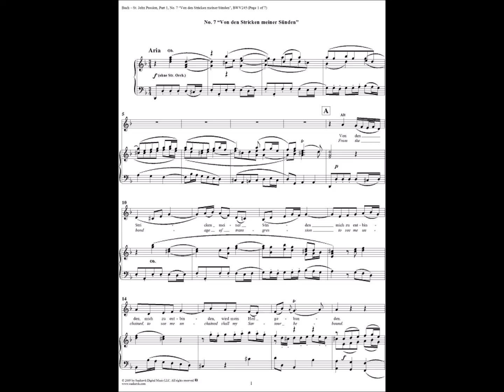Von den Stricken - J. S. Bach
dalla Passione secondo Matteo - Matthäus Passion
Roberto Balconi, dir. Ruben Jais
(Live, Milano 2000)